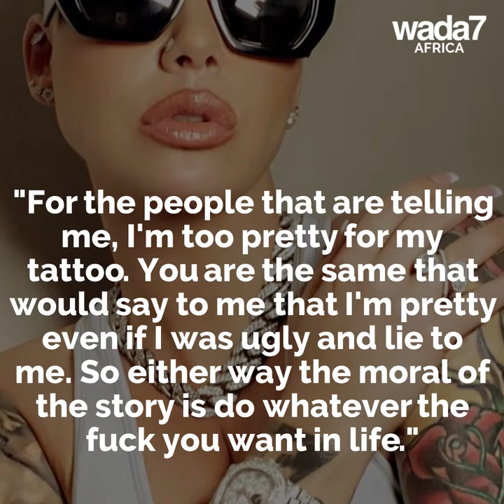Amber Rose shocks the Internet with her new tatoo 😱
The Internet is going bonkers with Amber Rose's new tatoo! Look at what she did! 😱